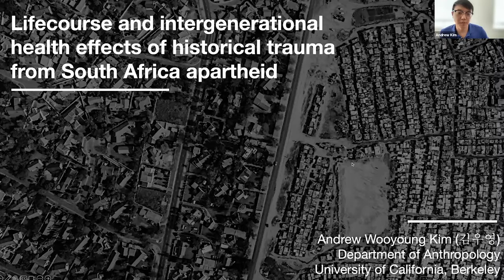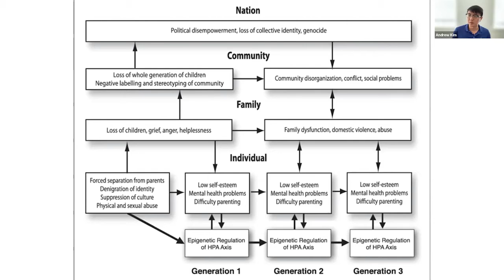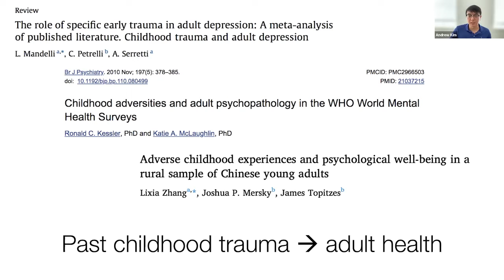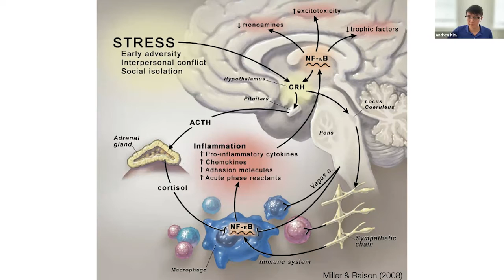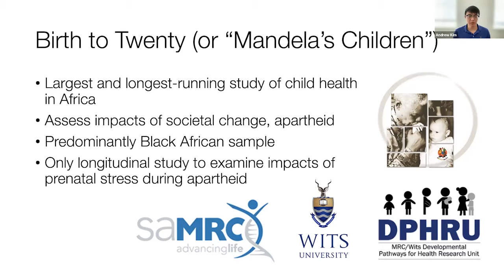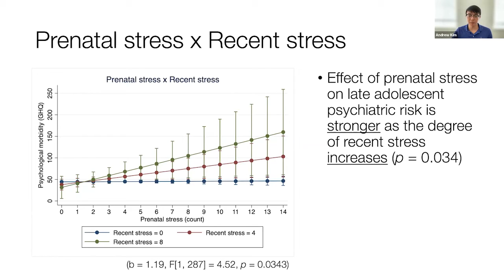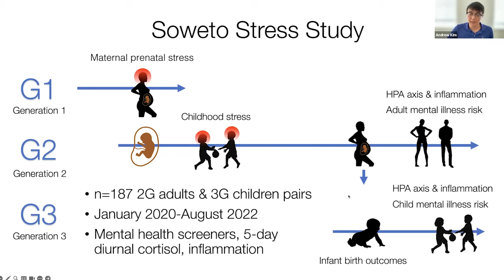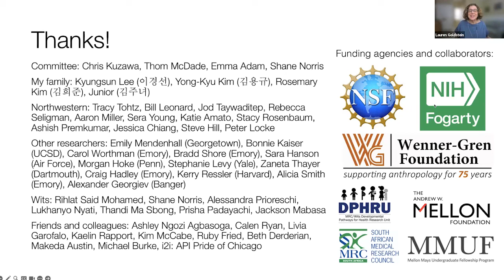Psychological legacies of intergenerational trauma under South Africa apartheid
Andrew Wooyoung Kim, PhD
Assistant Professor of Biological Anthropology
UC Berkeley

The Latest in Public Health Research:  Berkeley Public Health Talks